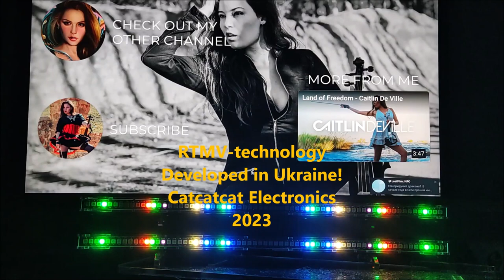TRUSTFALL (P!nk) - Electric Violin Cover | Real-time Music Visualization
RTMV technology. Music stream visualization technology in real time. Search for new algorithms of sound-to-light (color) synesthesia for decorative art devices. Creating tools for visualizing music for the workplace of a DJ, musician, composer.